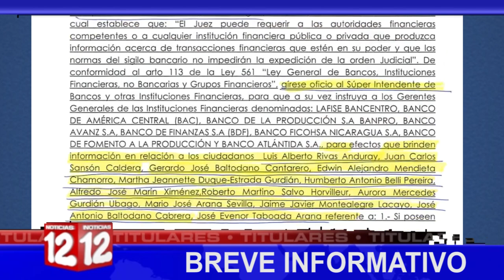Breve Informativo de Noticias12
📍Juez ordena levantar sigilo bancario a 13 directivos de FUNIDES.
📍BCN divulga informe de comercio exterior.
📍BCIE cumple 60 años en la región centroamericana.
📍Pastor llama a los políticos a ponerse de acuerdo.